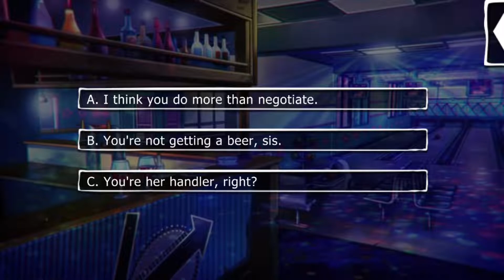Lovestruck: Havenfall is for Lovers: Mackenzie Hunt S5E11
Mackenzie Season 5:

Mackenzie needs you now more than ever as she copes with the aftermath of Beau's shocking power play. While she takes the time to lick her wounds and recover, you learn what it's like to be more than pack and start to find your place in her family. To make your perfect future with Mackenzie come true, how much of the law are you willing to take into your own hands?